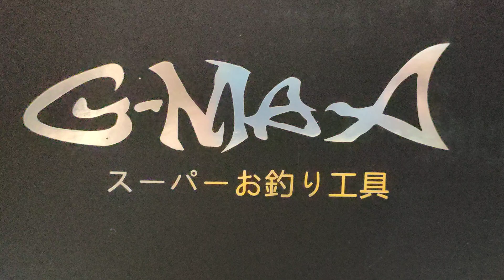อังเปา อังเปา ใครออกแล้วรีบจัดด่วน 🥰🥰🥰 Gmax J powerX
🥳🥳 อังเปาา อังเปาา ใครออกแล้วรีบ เอามา จัดด่วนนน จร้า เหลือ สีละ3ตัว 🥳🥳
ราคาโปรเดิม 6990+50ค่าส่งทั่วไทย
รอกGmaxJpowerX สีเจ็บ เสียงลั่น เบรคหนักโคตรๆ 🥰🥰🥰
ช้าหมดอดเท่ นะจร้า ทักข้อความด่วนนน นะจร้า